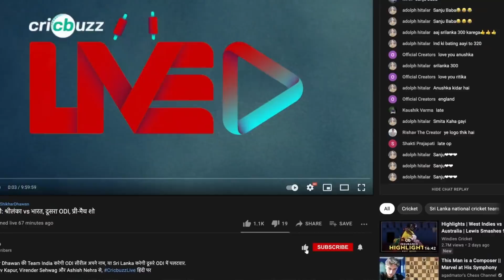Afghanistan क्रिकेट को सवांरने के पीछे है Asghar Afghan का हाथ: Ajay Jadeja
Afghanistan के पूर्व कप्तान Asghar Afghan ने की International cricket से सन्यास की घोषणा। Ajay Jadeja और Virender Sehwag ने किया Asghar Afghan के Afghanistan क्रिकेट में किए योगदान का विश्लेषण, देखिए Cricbuzz Live हिन्दी पर